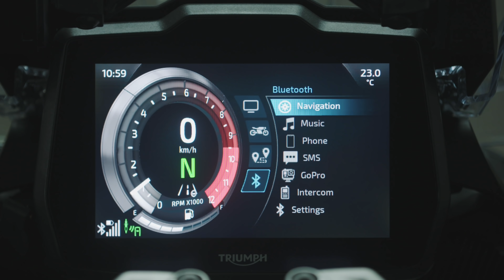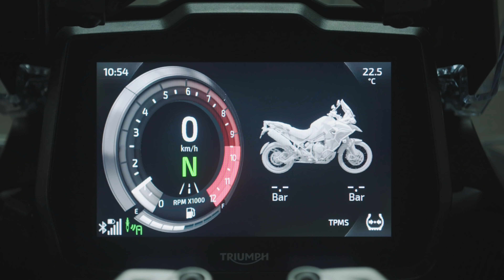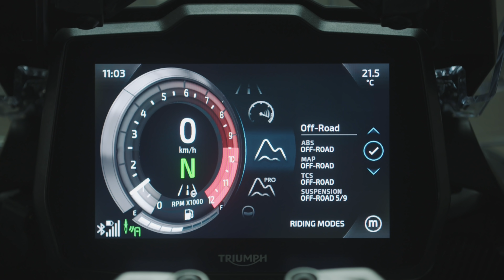Triumph Tiger 1200 2022 / Presentación / Primer test / Review en español / Motos.net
Conducimos en el Algarve (Portugal) la nueva Triumph Tiger1200, en sus versiones GT y Rally, dentro y fuera de carretera. Analizamos sus nuevas características y comportamiento.

00:00 Presentación
01:36 Posicionamiento
04:15 Precios
05:00 Ergonomía
07:25 Comportamiento carretera
12:00 Comportamiento off-road

Presentado por Jaume Gustems / IG @JaumeGustems

Postproducción: Pau Catllà